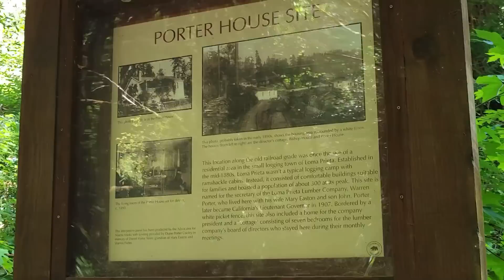The Forest of Nisene Marks State Park